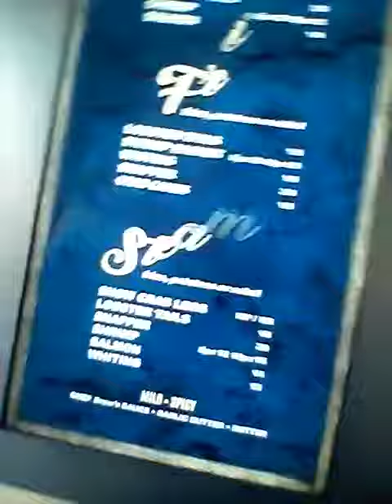Restaurant Review: THE FISH SPOT